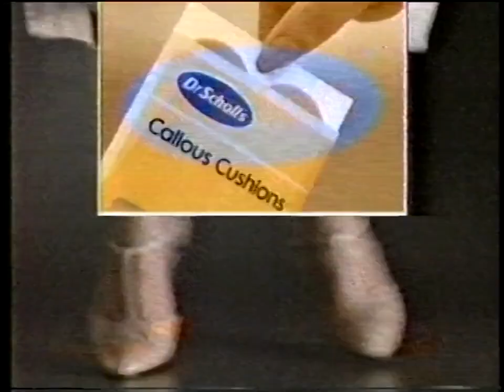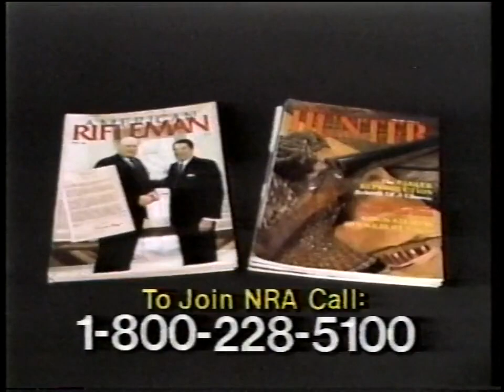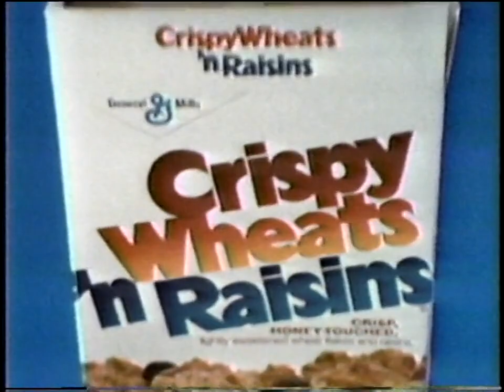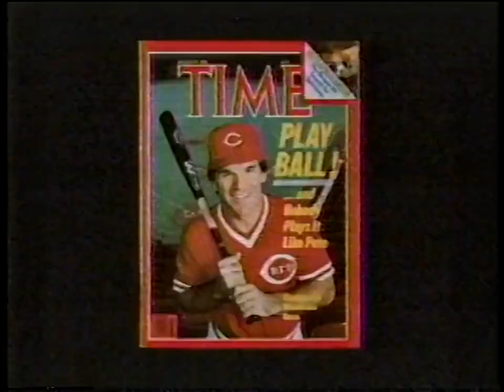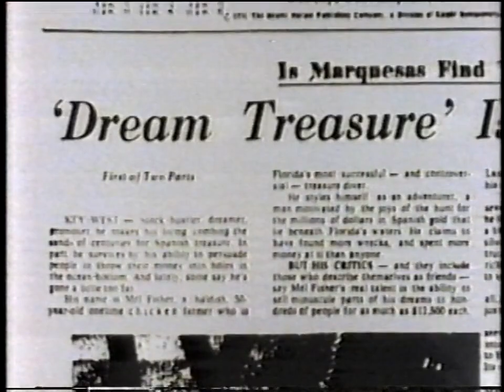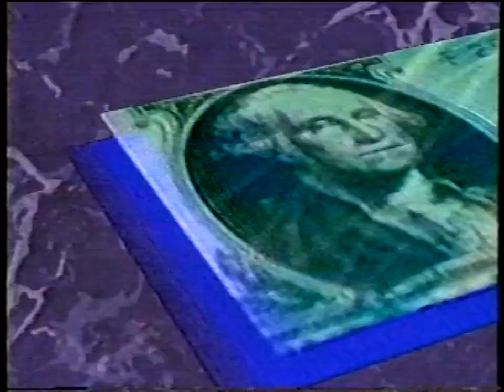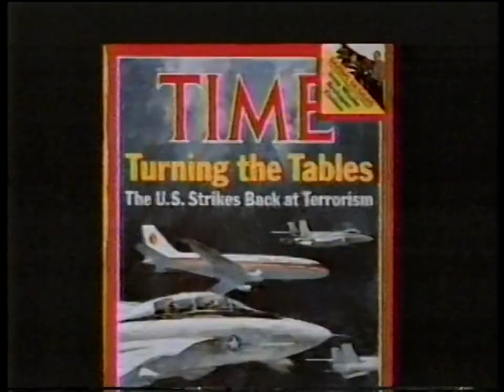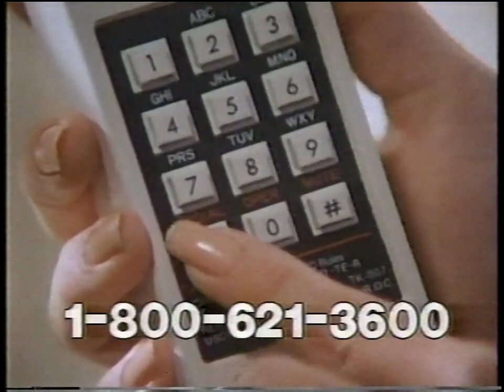Superstation WTBS Commercials, March 20, 1986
From an airing of the movie "It Started in Naples."
CONTENTS (of which, I own none):
1. CNN "Showbiz Today" Commercial
2. General Mills Crispy Wheats n' Raisins Commercial
3. Easy-Off Oven Cleaner Commercial
4. Liquid-plumr Commercial
5. Dr. Scholls Callous Cushions Commercial
6. No nonsense Pantyhose Commercial
7. Sun Country Wine Cooler Commercial
8. WTBS "Forty Pounds of Trouble" Promo
9. WTBS SuperStation Morning Movie Interstitial
10. Friskies Commercial
11. National Rifle Association Commercial/Infomercial
12. Eureka Express Vacuum Cleaner Commercial
13. Knowles "Oklahoma" China Plates Commercial/Infomercial
14. WTBS SuperStation Morning Movie Interstitial
15. General Mills Crispy Wheats n' Raisins Commercial
16. Suffolk Marketing, Inc. "The Platters" Album Commercial/Infomercial
17. WTBS "Centennial" Promo
18. WTBS SuperStation Morning Movie Interstitial
19. Butter Flavor Pam Cooking Spray Commercial
20. Charles Schwab IRA Commercial/Infomercial
21. TIME Magazine Commercial/Infomercial (for alarm clock telephone)
22. WTBS "National Geographic Explorer: Quest for the Atocha" Promo
23. WTBS SuperStation Morning Movie Interstitial
24. JCPenney Easter Fashion Sale Commercial
25. General Mills Crispy Wheats n' Raisins Commercial
26. Hamburger Helper Tacobake Commercial
27. CNN "Take Two" Commercial
28. Lee Press-On Nails Commercial
29. Roll-O-Matic Commercial
30. WTBS "Chiefs" Promo
31. WTBS SuperStation Morning Movie Interstitial
32. Headline News News Watch
33. Nature's Own Commercial
34. TIME Magazine Commercial/Infomercial (for alarm clock telephone)
35. Headline News News Watch Ending
36. WTBS SuperStation Morning Movie Interstitial
37. Lee Press-On Nails Commercial
38. TIME Magazine Commercial/Infomercial (for alarm clock telephone)
39. WTBS promo for Braves vs. Mets MLB game
40. WTBS promo for upcoming programming
41. WTBS SuperStation Morning Movie Interstitial